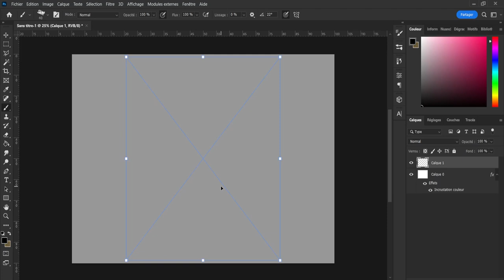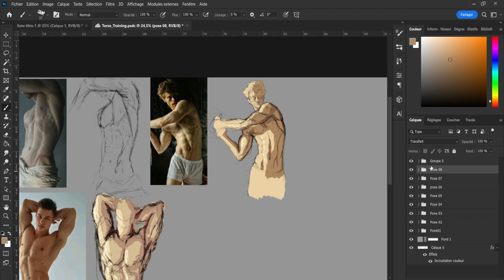All of the 10 Torso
All of the 10 torso from the practice speed up.